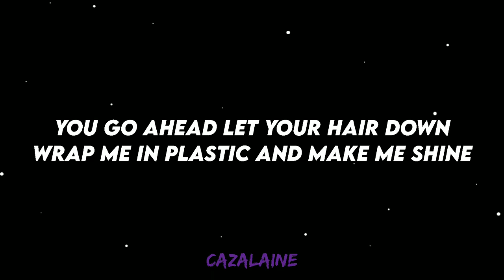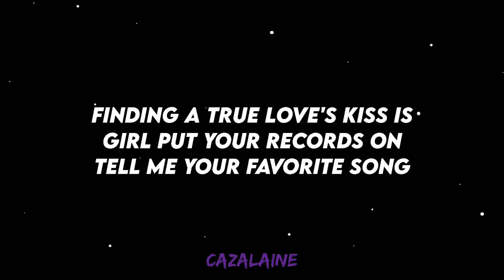alsa - TikTok Mashup//Lyrics